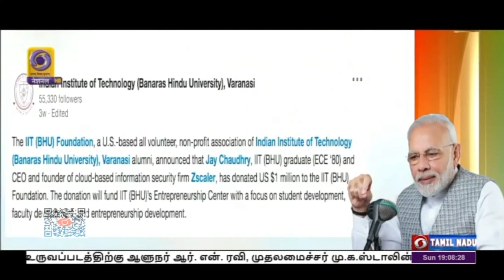மனதின் குரல் நிகழ்ச்சிPodhigaiTamilNews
விலை மதிப்பில்லாத பாரம்பரிய சொத்தான இந்திய கலாச்சாரத்தை அனைவருக்கும்  கொண்டு சேர்க்கும் முயற்சிகளில் நாம் பொறுப்புடன் ஈடுபட வேண்டும்  -  மனதின் குரல் உரையில் பிரதமர் நரேந்திர மோதி வேண்டுகோள்.